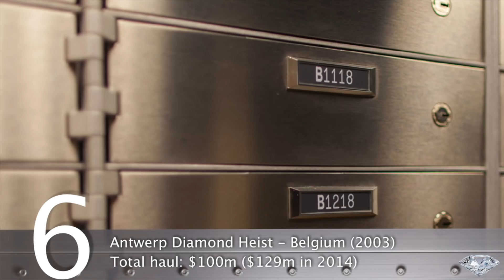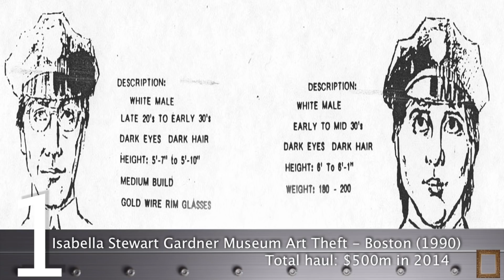Top 10 Unsolved Heists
These are the top 10 unsolved heists in history, ranked by the value of goods stolen, adjusted for inflation.